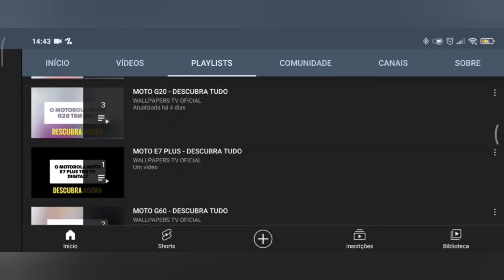🔴 O XIAOMI POCO C65 TEM CARREGAMENTO POR INDUÇÃO?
No vídeo de hoje respondo se o Xiaomi Poco C65 tem suporte para a tecnologia do carregamento por indução, e a resposta é não. O Xiaomi Poco C65 não tem suporte para a tecnologia do carregamento por indução, assim não da para carregar de forma mais prática, infelizmente.